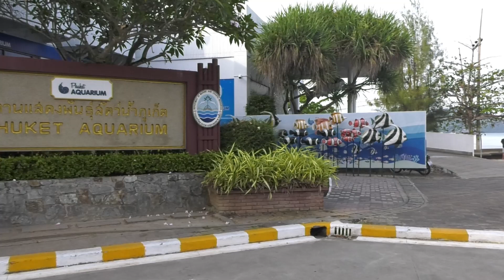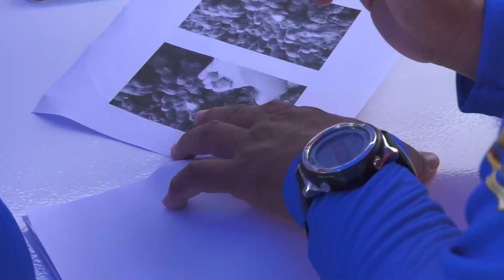กรมทะเล ผสานความร่วมมือกับ มิสทิน ร่วมใจรักษ์ฟื้นฟูแนวปะการังแหล่งท่องเที่ยวของไทย ณ เกาะราชาใหญ่ ..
กรมทะเล ผสานความร่วมมือกับ มิสทิน ร่วมใจรักษ์ฟื้นฟูแนวปะการังแหล่งท่องเที่ยวของไทย ณ เกาะราชาใหญ่ จังหวัดภูเก็ต

วันที่ 9 มีนาคม 2567 กรมทรัพยากรทางทะเลและชายฝั่ง (ทช.) ร่วมกับบริษัท เบทเตอร์เวย์ (ประเทศไทย) จำกัด หรือ "มิสทิน"  จัด "โครงการมิสทินร่วมใจรักษ์ฟื้นฟูแนวปะการังแหล่งท่องเที่ยวของไทย" กิจกรรมปลูกฟื้นฟูปะการังและดำน้ำเก็บขยะบริเวณแนวปะการัง ณ เกาะราชาใหญ่ ตำบลราไวย์ อำเภอเมือง จังหวัดภูเก็ต โดยมี ดร.ปิ่นสักก์ สุรัสวดี อธิบดีกรมทรัพยากรทางทะเลและชายฝั่ง เป็นประธานในพิธีเปิดโครงการฯ ในการนี้นายดนัย ดีโรจนวงศ์ ประธานกรรมการบริหาร บริษัท เบทเตอร์เวย์ (ประเทศไทย) จำกัด กล่าวรายงานความเป็นมา พร้อมนี้มีนายอุกกฤต สตภูมินทร์ ผู้อำนวยการกองอนุรักษ์ทรัพยากรทางทะเล ผู้บริหาร เจ้าหน้าที่จากทั้งสองหน่วยงาน ตลอดจน ผู้ประกอบการ นักดำน้ำอาสาสมัคร เข้าร่วมกิจกรรม รวม 50 คน ทั้งนี้ ผู้บริหารจากทั้งสองหน่วยงานได้ร่วมกันมอบอุปกรณ์ปลูกปะการัง อุปกรณ์เก็บขยะ เสื้อปฏิบัติการใต้น้ำ และผลิตภัณฑ์ครีมกันแดดมิสทินให้กับผู้เข้าร่วมกิจกรรมในครั้งนี้ ณ ห้องประชุม ชั้น 2 ศูนย์วิจัยทรัพยากรทางทะเลและชายฝั่งทะเลอันดามันตอนบน (ภูเก็ต) แหลมพันวา อำเภอเมือง จังหวัดภูเก็ต

สำหรับกิจกรรมดังกล่าวฯ จัดขึ้นระหว่างวันที่ 9 - 10 มีนาคม 2567 โดยโครงการนี้ กรม ทช.ได้เสนอให้เป็นการสนองพระดำริ ภายใต้โครงการอนุรักษ์แนวปะการังและสิ่งมีชีวิตใต้ทะเลไทย ในพระดำริสมเด็จพระเจ้าลูกเธอ เจ้าฟ้าสิริวัณณวรี นารีรัตนราชกัญญา ที่พระองค์ทรงห่วงใยแนวปะการังและต้องการให้ทุกฝ่ายร่วมมือกันแก้ไขปัญหาฟื้นฟูปะการังที่เสื่อมโทรม สำหรับวัตถุประสงค์เพื่อร่วมรณรงค์ เผยแพร่และประชาสัมพันธ์เพื่อสนับสนุนกฎหมายไม่ใช้สารต้องห้ามในครีมกันแดด ที่ก่อให้เกิดอันตรายต่อแหล่งท่องเที่ยวในพื้นที่แนวปะการังของไทย พร้อมทั้งแสดงจุดยืนการสนับสนุนและปฏิบัติตามกฎด้วยการผลิต ผลิตภัณฑ์กันแดดทุกชนิดของมิสทิน ไม่มีสารต้องห้าม ตั้งแต่ปี 2566 เป็นต้นมาจนถึงปัจจุบัน และรักษาระบบนิเวศท้องทะเลของไทยให้สวยงามต่อไป  สืบเนื่องจากทางมิสทินได้มอบผลิตภัณฑ์กันแดดและสิ่งของเพื่อสนับสนุนการปฏิบัติงานของเจ้าหน้าที่ ในวันที่ 28 กุมภาพันธ์ ที่ผ่านมา จนเกิดเป็นกิจกรรม "ปลูกฟื้นฟูปะการังและดำน้ำเก็บขยะบริเวณแนวปะการัง" ในวันนี้ ซึ่งเป็นกิจกรรมแรกของปี 2567 จากนั้น อธิบดี ทช. ได้นำคณะผู้บริหาร บริษัท เบทเตอร์เวย์ฯ เข้าเยี่ยมชมงานด้านการอนุบาลเต่ามะเฟือง โดยได้รับทราบข้อมูลด้านการจัดการการเลี้ยงเต่ามะเฟืองของประเทศไทย และเข้าเยี่ยมชมศูนย์ช่วยชีวิตสัตว์ทะเลหายากสิรีธาร เพื่อบรรยายให้ข้อมูลเกี่ยวกับสถานการณ์ของสัตว์ทะเลหายากในประเทศไทยรวมถึงภัยคุกคามต่อสัตว์ทะเลหายากและแนวทางการช่วยชีวิตสัตว์ทะเลหายากเพื่อเป็นกระตุ้นจิตสำนึกในการอนุรักษ์สัตว์ทะเลหายาก ต่อจากนั้น ได้ร่วมส่งผู้เข้าร่วมกิจกรรมลงเรือบริเวณสะพานท่าเทียบเรือ ศวอบ. ไปยังแปลงปลูกปะการังพื้นที่อ่าวสยาม เกาะราชาใหญ่ พร้อมลงดำน้ำปลูกปะการังอีกด้วย